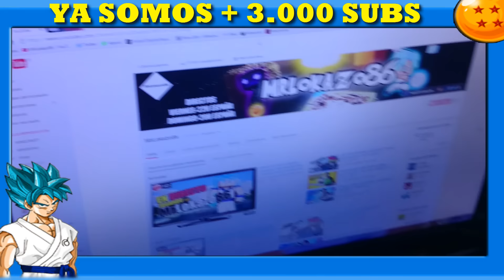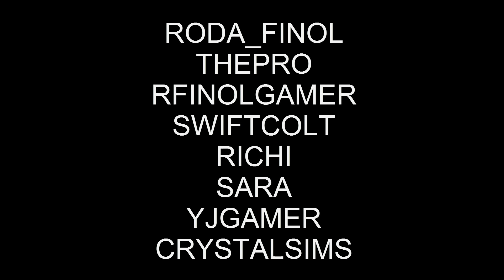SET-UP ESPECIAL 3K SUBS GRACIAS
Set-Up De mi zona de juego/grabación, como queráis llamarlo!! Espero que os guste ya que lo pedíais bastante!! Un saludo enorme a todos!! Y Gracias!!

· Lo juego todo en PC y Wii U.

· Mi Skype es privado para familiares.

Servidores en los que juego:

· Quarkcraft: mc.quarkcraft.net
· CubeCraft: play.cubecraftgames.net
· MegaPlanet: mc.megaplanet.net